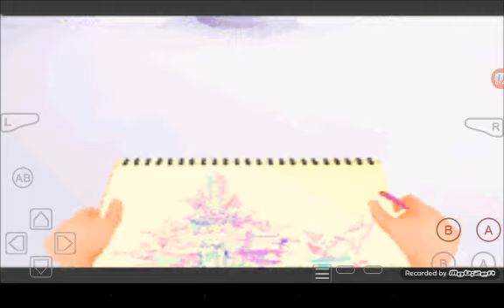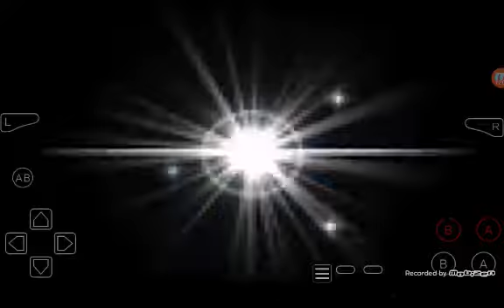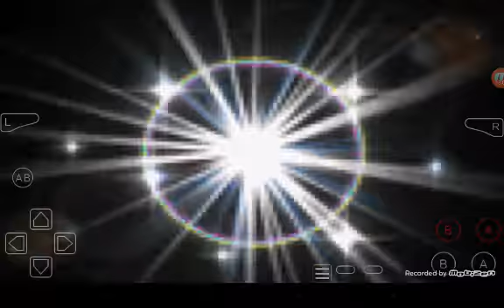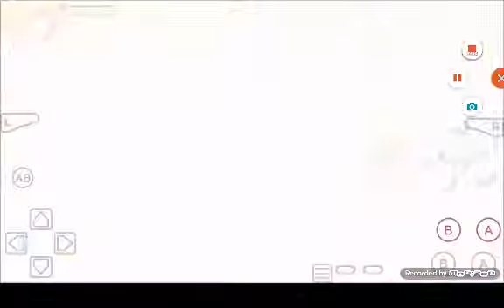Kingdom hearts chain of memories gameplay